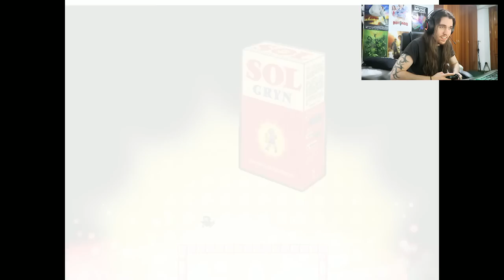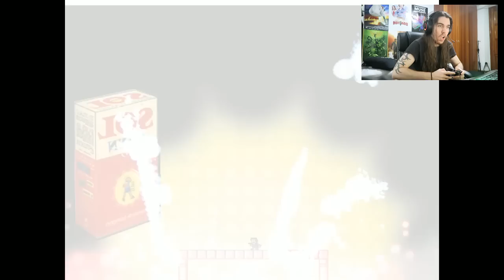EL PENULTIMO EPISODIO DE LA VIDA | I Wanna Be The Boshy #32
En este episodio me pongo un poco más profundo de la cuenta, pero es que últimamente estoy un poco susceptible, quizás porque vuelvo a dormir mal, pero durará poco. El boss final está apunto de llegar..